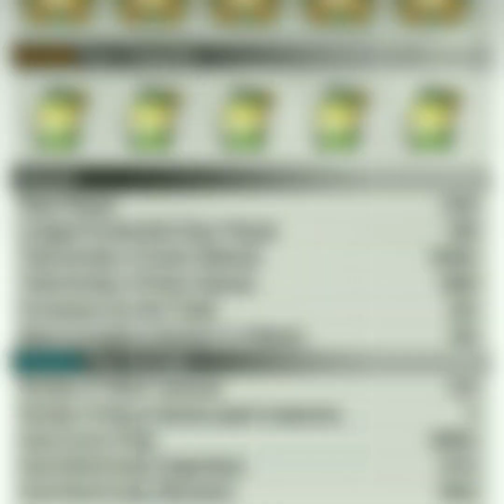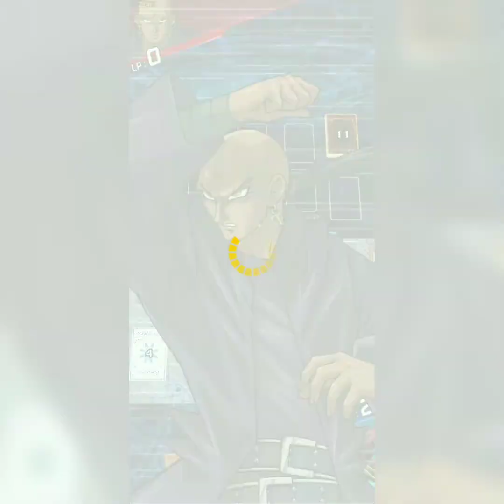The ULTIMATE Gigarays Gandora Compilation '21th KoG in a Row' [Yu-Gi-Oh! Duel Links]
00:00 Intro
00:18 Vs Galaxy Eyes
00:50 Vs Shiranui
01:56 Vs Bleu Eyes
03:07 Vs Mayakashi
04:35 Vs Speedroid
05:31 Vs Shiranui
07:58 Wrong Deck List haha sorry